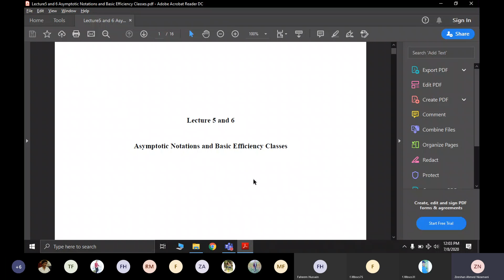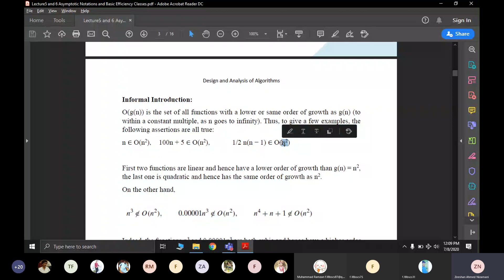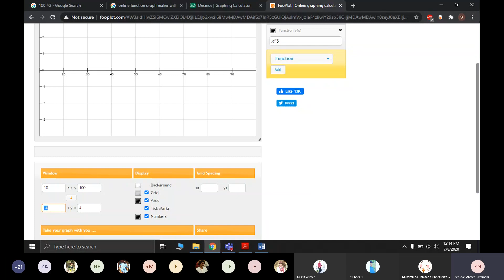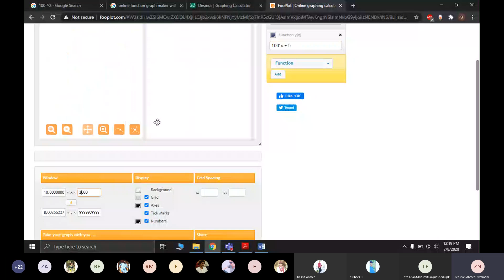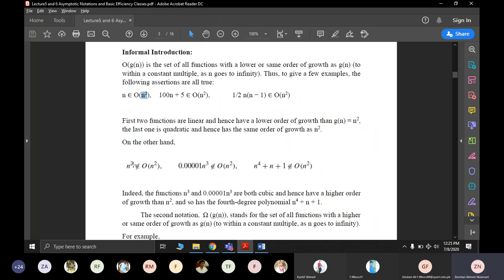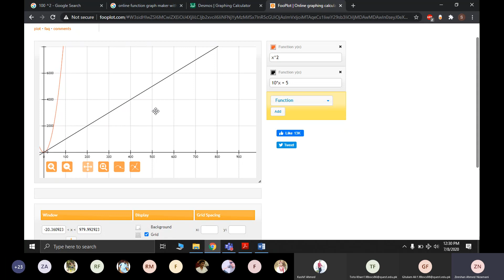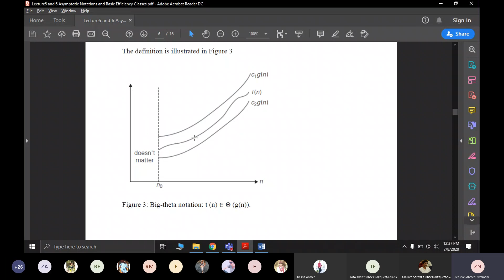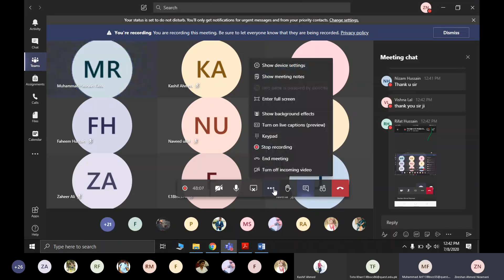Asymptotic Notations Informal Definition || DAA || Lecture 12th || IT 201 || New video 2020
DAA (DESIGN AND ANALYSIS OF ALGORITHM ).